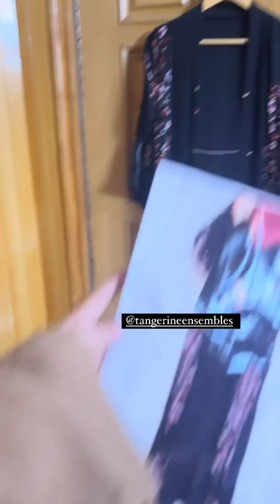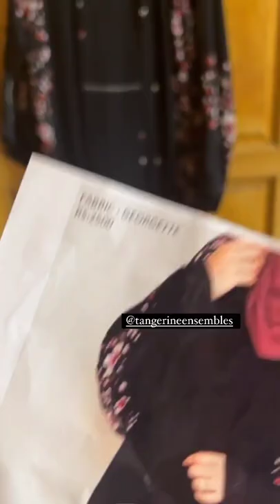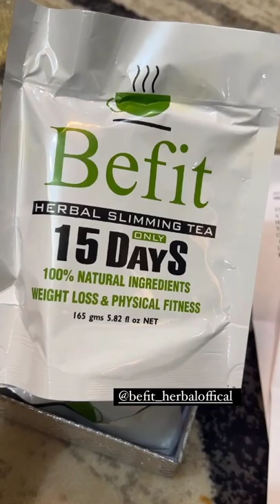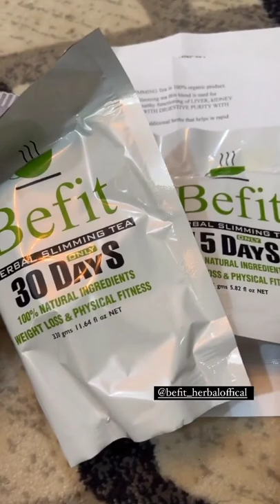Merium Pervaiz Unboxing Stories Of Abaya and Handbags